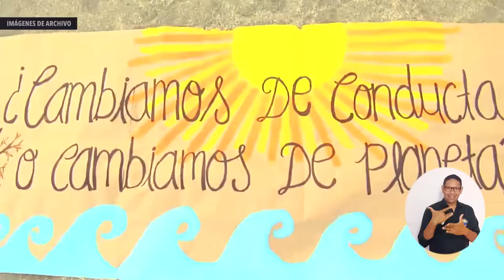Programa de Voluntariado de UNIMAGDALENA recibió a 458 nuevos miembros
El Programa de Voluntariado de la Universidad del Magdalena dio la bienvenida a un nuevo grupo de 458 agentes de cambio, luego de una exitosa convocatoria que recibió la solicitud de estudiantes de las modalidades a distancia y presencial, egresados, docentes y administrativos de la Alma Mater.

A través del liderazgo, el sentido de pertenencia y los conocimientos de sus áreas de formación, los activistas trabajarán en 10 proyectos de intervención con el acompañamiento de la Vicerrectoría de Extensión y Proyección Social, para impactar positivamente en las comunidades de Santa Marta, Magdalena y la región Caribe.